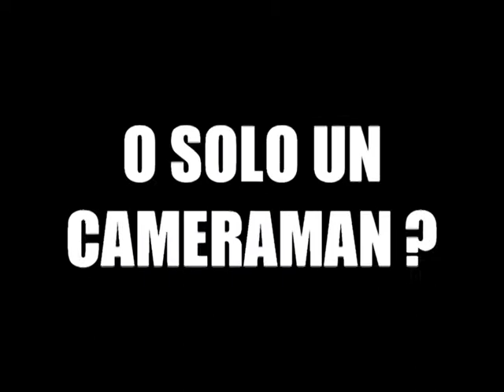SIMONE ARCHINI NOVEMBRE 2014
DALLE IMITAZIONI, ALLE FOTO CON PERSONAGGI PUBBLICI, AL CAMERAMAN.